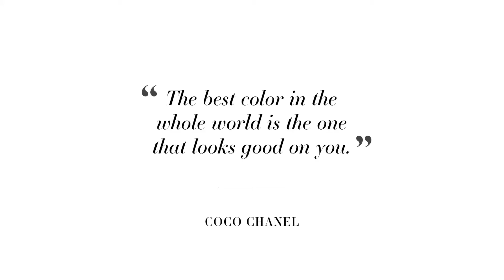Light Lacquer The Origins Collection F/W 2016 Lookbook